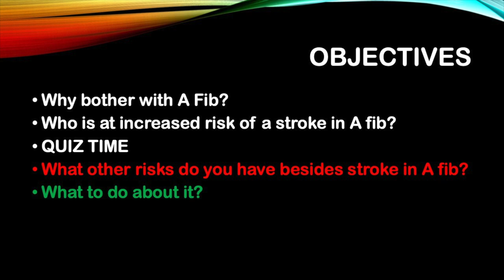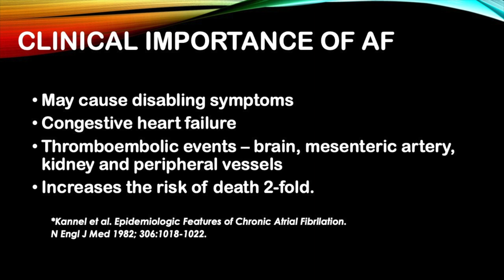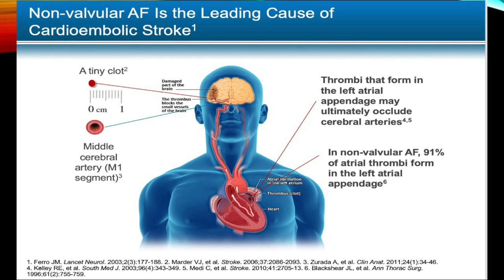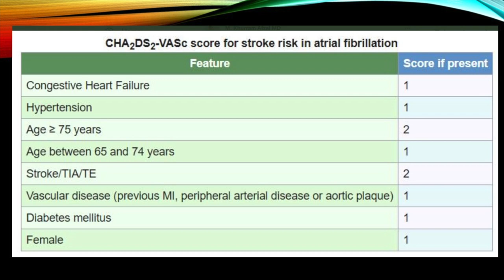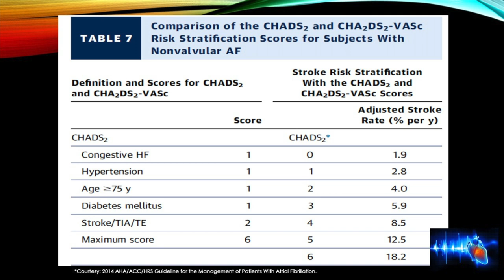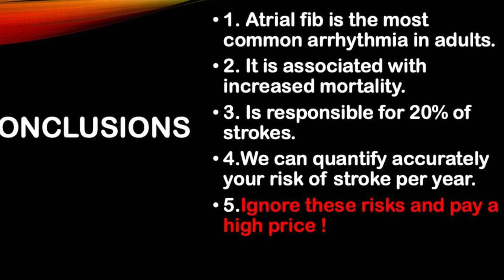IGNORE THESE STROKE RISK FACTORS.PAY THE PRICE!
In this video we are asking 2 questions
1-Why bother with atrial fibrillation?
2-Who is at risk of having a stroke in atrial fibrillation?
              If you have atrial fibrillation and you do not have any other risk factors your risk of developing a stroke is 1 in a 100 chance of a stroke each year.
• If you have other risk factors your chance of a stroke is 3 to 15 in a 100 each year!
• We are going to explain how we quantify your risk of stroke using the theCHA₂DS₂-VASc scoring system? How do we use the  CHA₂DS₂-VASc.
Atrial fibrillation is responsible for 20 percent of all strokes per year. These embolic strokes are the worse strokes you can have. They cause a lot more disability and double the mortality of all other strokes.
  good news, they are preventable.
 If you want to avoid a STROKE then this video is for you.

00:00 Introduction
00:25 Why bother with atrial fib?
01:51 How does aFib increase the risk of stroke?
02:31 Who is at increased risk of stroke in Atrial Fib?
02:45 CHA₂DS₂-VASc
03:56 How do we use theCHA₂DS₂-VASc scoring system?
05:00 Conclusions
05:16 Quiz time If you find this information helpful please subscribe.